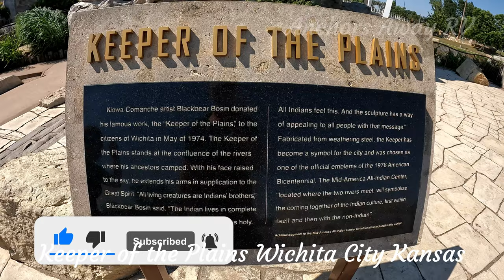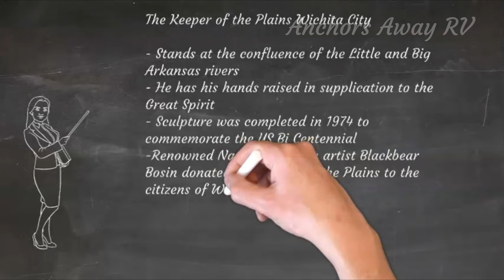Statue Keeper of the Plains: A Historical Masterpiece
Explore the historical masterpiece of the Statue Keeper of the Plains at the confluence of the Arkansas and Little Arkansas Rivers. This North American iconic statue is a must-see landmark!

In todays video we visit the keeper of the plains in Wichita City, Kansas. Join us as we discover this historic and cultural artistic masterpiece.